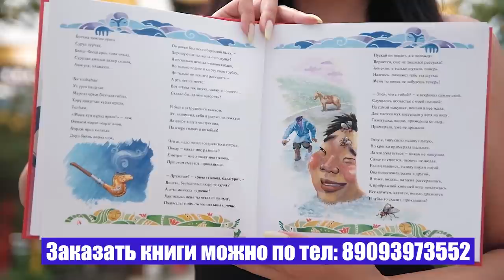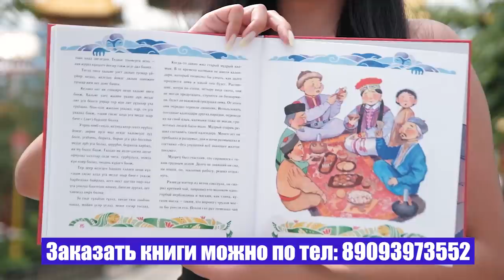Консолидация политических и общественных сил Республики Калмыкия. Пресс конференция